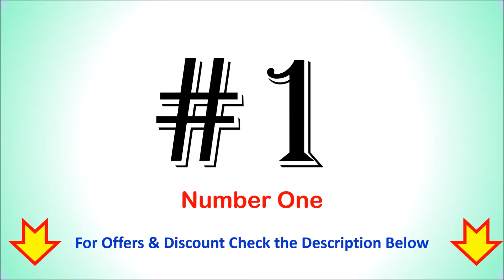Best 2 in 1 Laptops in India 2024 | सबसे अच्छा 2 इन 1 लैपटॉप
Best 2 in 1 Laptops in India   | सबसे अच्छा 2 इन 1 लैपटॉप

List of Top 5 Best 2 in 1 Laptops in India 2024

1. Lenovo Yoga 7 Intel Evo 2-in-1 Laptop

2. HP Pavilion x360 2-in-1 Laptop

3. Lenovo IdeaPad Flex 5 2-in-1 Laptop

4. Dell Inspiron 7430 2in1 Touch Laptop

5. Acer Aspire 3 Spin 14 2-in-1 Convertible Laptop

Checkout the list of Top 5 Best 2 in 1 Laptops in India with Reviews.
Follow us on::

What is the disadvantage of 2-in-1 laptop?
Which laptop is No 1 in India?
Are 2-in-1 laptops good for university?